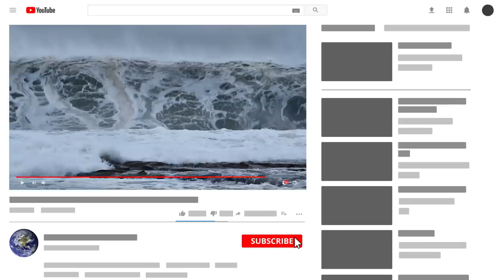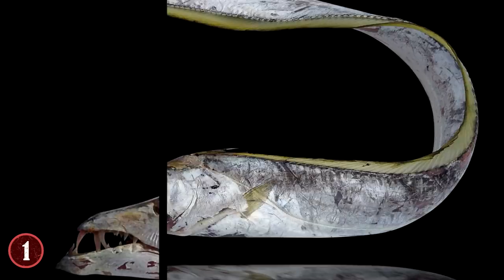8 Mysterious Sea Monster Carcasses Recently Discovered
From the remains of "mermaids" to creatures we didn't know existed until they arrived on the surface, and more! Join me as I show you 8 sea monster carcasses found on the beach!

8. Oarfish
The depths of the ocean hide many wonders, and one of those wonders is the Oarfish. This is a large fish that is the largest "bony fish" alive that we know of. The largest one ever discovered was 36 feet long. Yet when it was first viewed? Not many thought it was a truly real fish. Mainly because it was "too big" or "too monstrous" to be real, and very much unlike anything we had seen before.

7. Beached Whales
The idea of a "Beached Whale" being a "sea monster" may not seem right to some, but it's an accurate summation of events that have happened over the course of many years.
This is mainly because beached whales happening at all is one of the biggest mysteries of the ocean.  We've all seen the pictures and footage of people trying to help a whale get off of the beach and into the water once more. But how do they get there in the first place?

6. Squids
Squids are one of the most interesting creatures in the oceans, and they're ones that scientists are desperate to study for a whole host of reasons. Especially since much of what we know about them...is because they've washed up on beaches.

5. Mermaid
When you think of Scotland, you likely go towards the legend of another mythical creature known as the Loch Ness Monster, but in fact, the country has one of the most interesting mermaid tales you'll ever hear, and it's one that features a mermaid getting washed up on the beach.

4. Muriwai Monster
In 2016, a man was walking down the beach of Muriwai in Auckland New Zealand when he found something he didn't expect. A monster.
The creature was massive, and appeared to be nothing short of a beast from below the depths, one that would later be named the Muriwai Monster. Eventually, scientists came down and observed the monster and revealed that it was in fact...Driftwood.

3. The Philippines Hair Blob
In 2018, a white creature appeared on a beach in the Philippines, and no one could tell what it was or wasn't. Not the least of which was because of its "blob" shape and the fact that it was covered in "hair". Also, the "globster" as it was called by the locals was over 20 feet long.

2. Sea Monster Of New Zealand
On a New Zealand beach known as Bay of Plenty in 2013, a carcass of a "sea monster" appeared. The creature was massive and scary in appearance thanks to its decomposed state, as well as the massive teeth that were "revealed" to everyone who looked at it. It was 30 feet in length, and there are only a few sets of aquatic life that could grow to that length that we know of.

1. Monster Eels
Sometimes, it's hard to classify a fish that you snag or is washed up on a beach because it doesn't look like anything you've ever seen before. To that end, there have been two cases of "monster eels" that have been documented over the years.